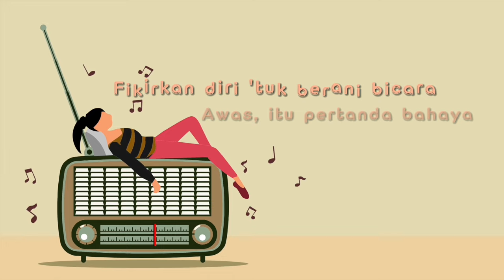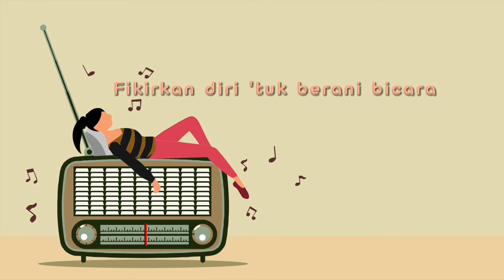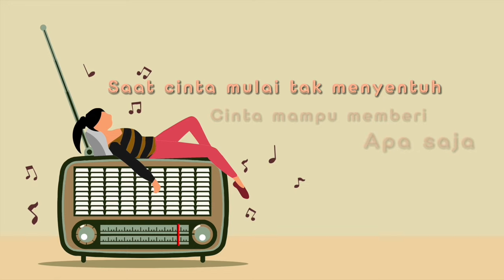Novita Dewi - Saat Cinta (Official Lyric Video)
Hi guys!! Hari ini ada Novita Dewi yang menemani kita dengan lagu berjudul Saat Cinta. Apa kesan kamu tentang lagu ini?

Lirik lagu Novita Dewi - Saat Cinta
Saat cinta tak seperti
Yang kita maui buat pedih
Sedih bukan jawaban 'tuk selesaikan
Kita hadapi saja
Saat rasa tak terasa
Awas, itu pertanda bahaya
Fikirkan diri 'tuk berani bicara
Kita hadapi saja
Demi cinta, semua 'kan berbeda
Cinta mampu memberi apa saja
Saat cinta mulai tak menyentuh
Berjagalah, akan ada yang jatuh
Saat kita harus memilih
Pilihan yang tak pernah kita pilih
Dendam bukan jawaban 'tuk selesaikan
Kita hadapi saja
Oh-wo-wo-wo-oh-oh
Berjagalah...